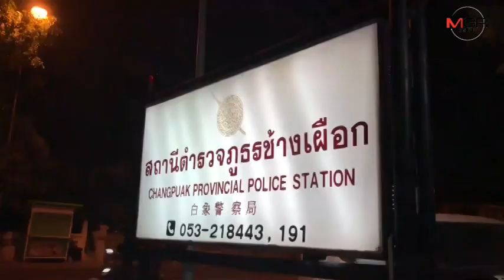ผู้การ ตร.เชียงใหม่ สั่งคาดโทษผู้กำกับช้างเผือกเหตุวัยรุ่นยกพวกตีกันถึงบนโรงพัก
ศูนย์ข่าวเชียงใหม่ - ผู้การ ตร.เชียงใหม่ สั่งคาดโทษ ผู้กำกับ สภ.ช้างเผือก กรณีเหตุวัยรุ่นยกพวกขึ้นไปวิวาทกันบนโรงพักต่อ ย้ำต้องควบคุม และประเมินสถานการณ์ให้ได้ แม้จะเป็นเพียงคดีทะเลาะวิวาทธรรม พร้อมย้ำให้ความเป็นธรรมทุกฝ่าย